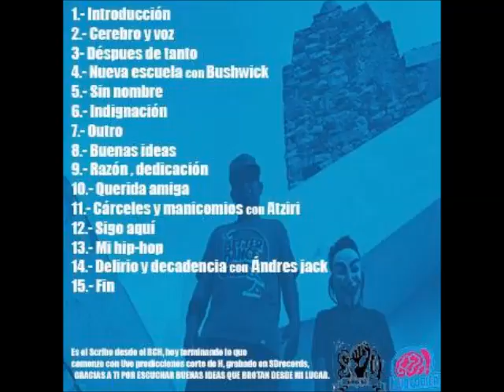13. Mi Hip-Hop BUENAS IDEAS MC SCRIBE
13. Mi Hip Hop  BUENAS IDEAS  MC SCRIBE

BUENAS IDEAS  MC SCRIBE
Rap: Mc Scribe
Disco: “Buenas Ideas”
1. Introducción
2. Cerebro y voz
3. Después de tanto
4. Nueva escuela
5. Sin nombre
6. Indignación
7. Outro
8. Buenas ideas
9. Razón, dedicación
10. Querida amiga
11. Cárceles y manicomios
12. Sigo aquí
13. Mi hip-hop
14. Delirio y decadencia
15. Fin